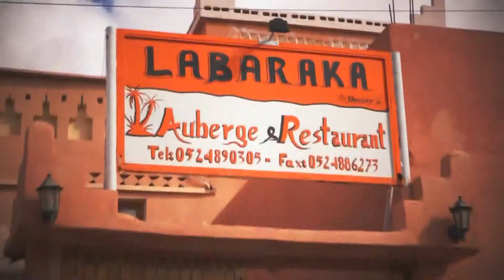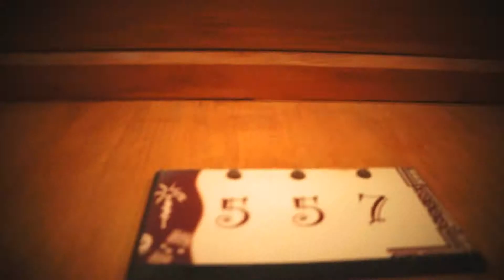Копия видео "Marokko2014"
Trip to Marokko Bat and Vados
Thanks for bboySIMO. December2014